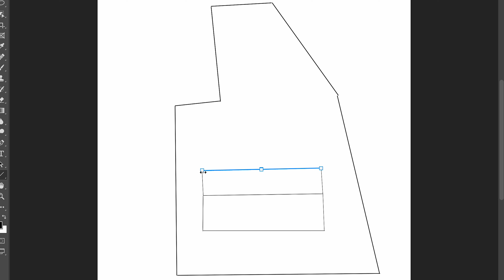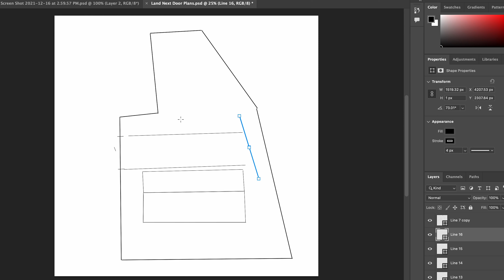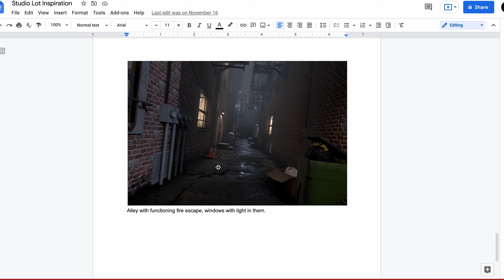Best Movie Set in Georgia | Hit Factory Build 019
Bobby reveals that the Hit Factory is expanding. With the plans to build the largest movie set in North Georgia. Bobby draws out a rough idea for how the set will look.

Hit Network is a conglomerate of creators and shows that seek to entertain and educate around trending topics such as how to making money online, crytpocurrency, gaming, daily vlogs, outdoor living, and sports. We're a team of entrepreneurial minded creatives that are taking the media world by storm!